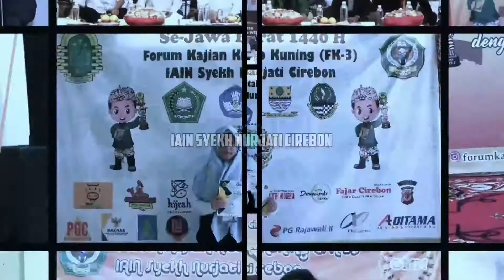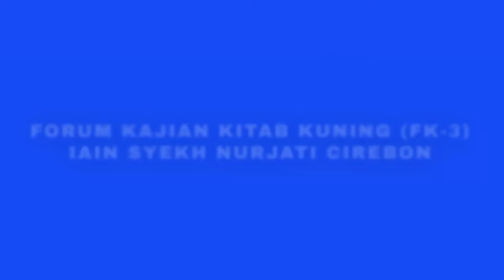MDC - M. Rizki Perdana || GMN FK-3 2020 IAIN Syekh Nurjati Cirebon